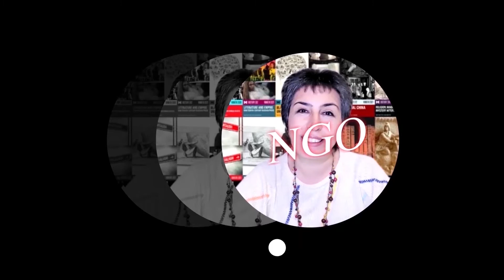نیمن هارتموت Nimman Hurtmut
گردشگری پایدار: بهینه سازی و استانداردسازی بومگردی‌ها
مجری: روفیا جعفریان
Sustainable tourism: Promote Eco lodge industry
Host: Roofia Jafarian

آهنگساز:
حامد سلطانی
Composer:
Hamed Soltani